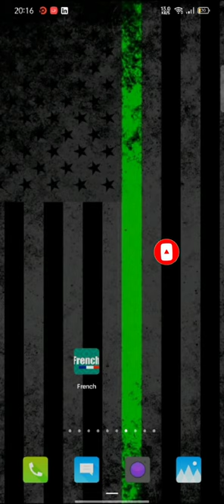How to Login to Your Word Trip Account? Sign in to Your Word Trip Account on Android 2024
Welcome to our Word Trip tutorial! In this video, we'll guide you through the simple steps to log in to your Word Trip account hassle-free. Whether you're a seasoned player or just starting your journey with Word Trip, accessing your account is the first step to enjoying all the exciting features and challenges this word puzzle game has to offer.